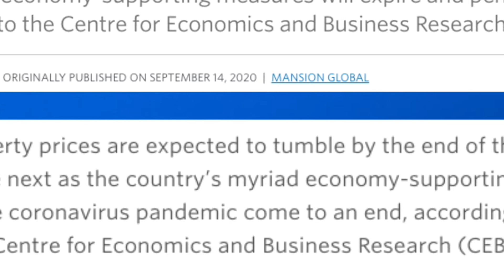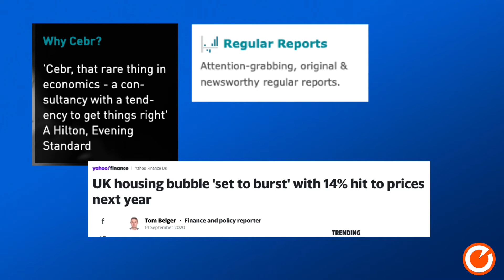CEBR Predicts 2021 House Prices to Tumble 13 8% Really and the one critical thing they are missing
"CEBR- THEY'RE WRONG MORE THAN THEY'RE RIGHT." I've been tracking them for ages and why I think you shouldn't listen to them. As I have always said most experts are wrong most of the time. We should not believe things we read all the time. We need to do our research and not rely on what the so called "experts" say.

Join Brett for his weekly Livestream Wednesday 1230 GMT (London Time) across his media profiles.

Brett Alegre-Wood is an award-winning and best-selling author of The 3+1 Plan and is Founder and Chairman of Gladfish and Ezytrac Group.

Gladfish is a leading UK property investment education and portfolio building service with offices and clients around the world. They specialise in London and UK new build and off-plan property investment.

For more UK property investment tips and London property investment guide, visit Brett's Blog

If you are sick of your Property agent not responding, or truly managing the changes in the market going on right now then give us a call